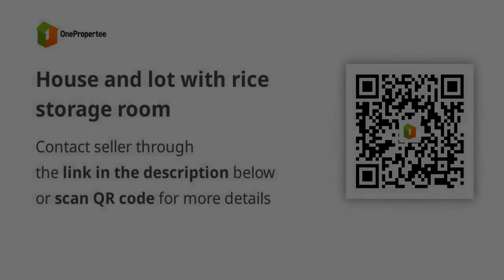House and lot with rice storage room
House Type: Single Attached House
Number of Bedrooms: 2
Number of Bathrooms: 2
Floor Area in sqm: 200 sqm.